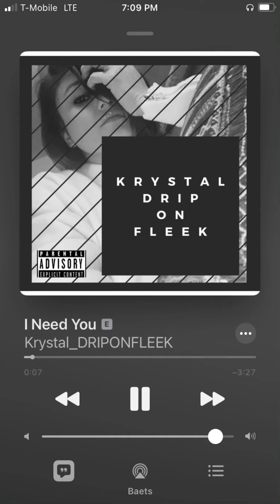“I NEED YOU” PRODUCED BY $ammm beats RAPCHAT UNITEDMASTERS JAMAICA BEAT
I CANT GET HIM OUT OF MY MIND, I DINT KNOW WHAT TO DO, I KEEP FIGHTING MY FEELINGS BECAUSE I DONT WANT TO GET HURT ANYMORE AND I FEEL LIKE HE IS PLAYING GAMES.